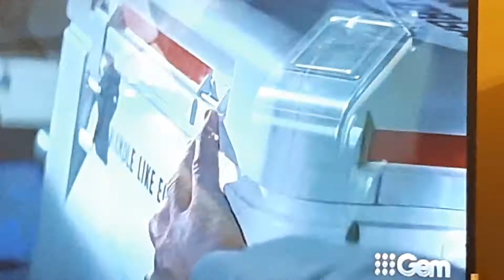The Living Daylights (1987) Bond and Kara on Koskov's plane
General Koskov (Jeroen Krabbé) has secured James Bond (Timothy Dalton), and Kara (Maryam D'Abo) on board of his plane, along with Necros (Andreas Wizniewski).

Timothy Dalton is James Bond in The Living Daylights (1987)